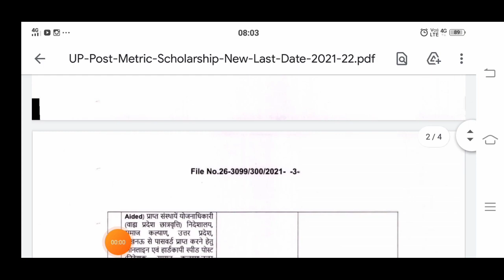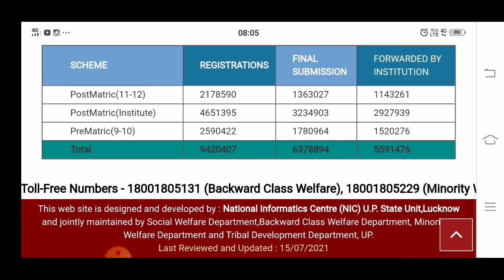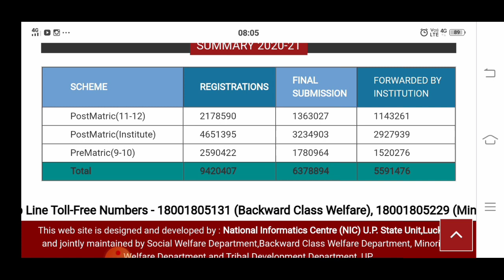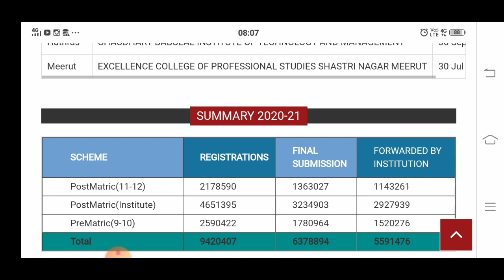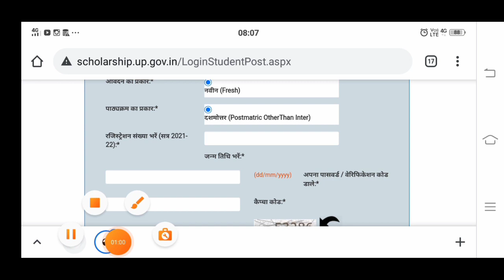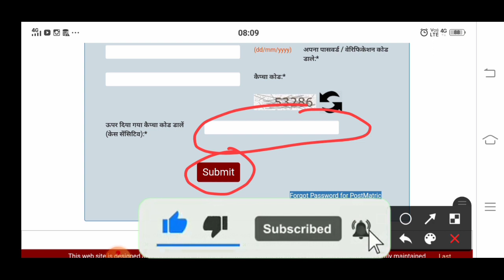UP scholarship Correction date 2021-22 | up scholarship latest news today | scholarship status 2021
1) Apne Doubt ki photo kheecho
2) Sawal ko crop karke send karo
3) Turant Video Solution pao

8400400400 par Whatsapp karke apne sabhi Doubt ko kardo out!!

upscholarship
upscholarship2021-22

⏲️⏲️Aktu online exam MCQ की

committee
national scholarship
2021-22

scholarship up
upscholarship
obc scholarship 2020-21